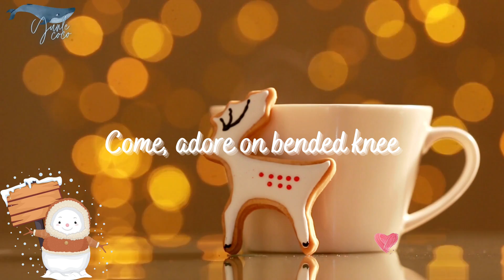Angles We Have Heard on High{聖誕歌}單曲|聖誕節歌|英文歌| 咖啡廳聖誕音樂|書店聖誕音樂| Happy music for holidays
Angles We Have Heard on High天使歌唱在高天{聖誕歌}單曲|聖誕節歌|英文歌| 咖啡廳聖誕音樂|書店聖誕音樂| Happy music for holidays
這是一首經典的聖誕歌曲, 喜歡這個版本的詮釋。

曲目:
Angles We Have Heard on High